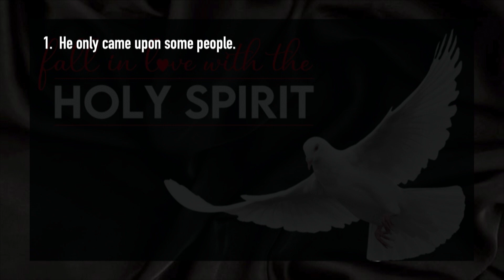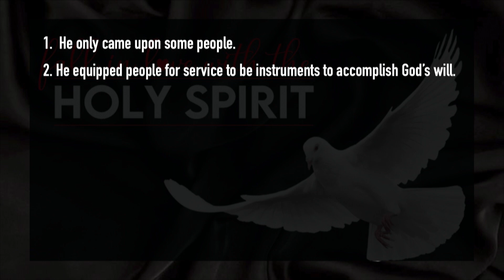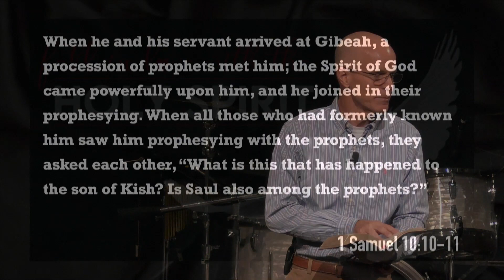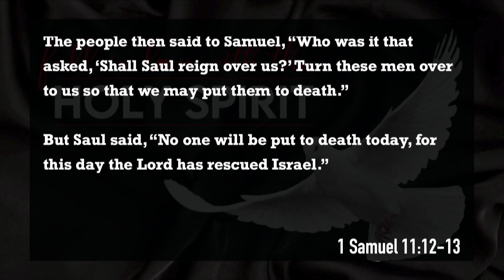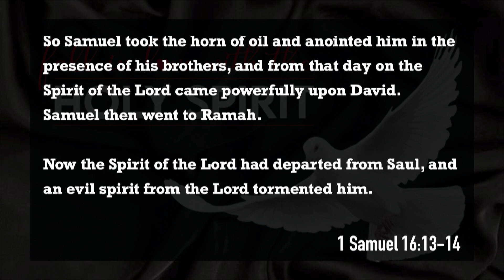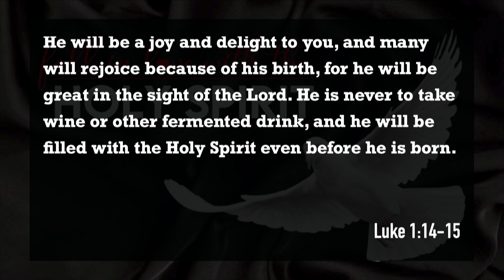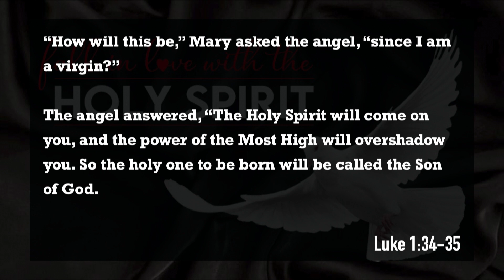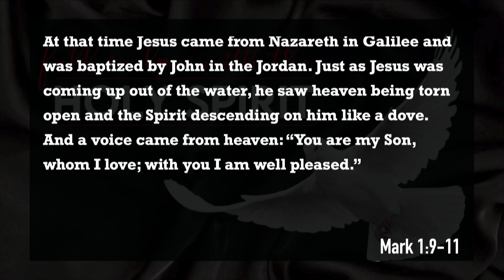What Did The Holy Spirit Do?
Holy Spirit